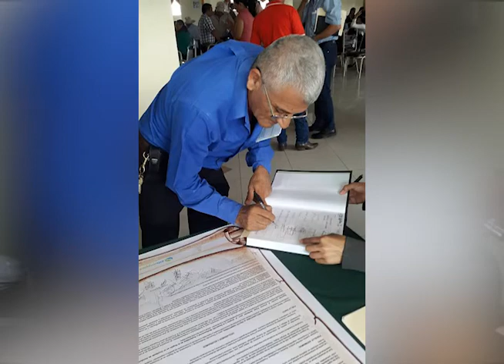Avance Noticioso San Marcos Tv_02 Junio 2015_Edición 3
Lic. Anuvis Pinto Director Ejecutivo de ADEVAS nos informa acerca de la firma de convenios que sostuvieron entre el gobierno de Honduras a través de la Secretaria de Agricultura y Ganadería (SAG), el gobierno de Japón y ADEVAS.